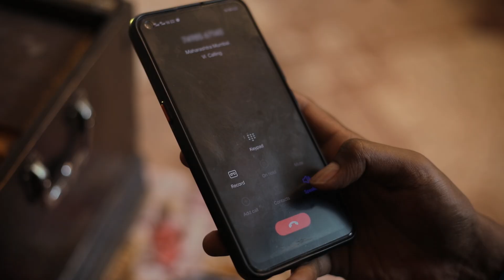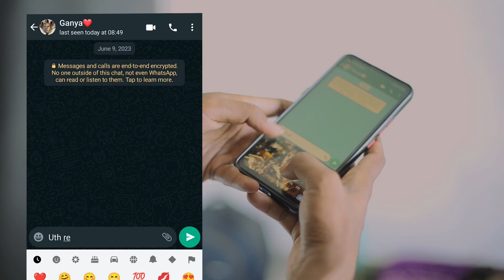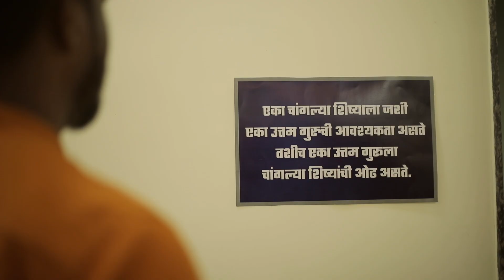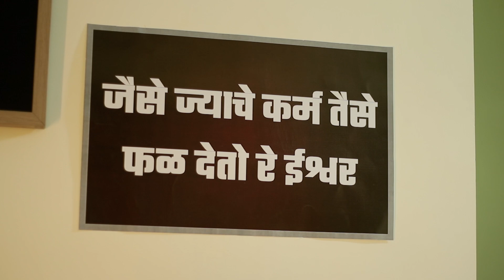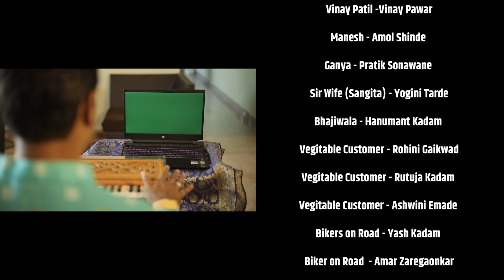Marathi Comedy Short Film | Online Harmonium Class | By Pratik Sonawane | OFTI Student Project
Student Project Short Film : Online Harmonium Class
Writer - Director : Pratik Vijaymala Mitu Sonawane

DOP : P. Shailputri
Asst. Director : Dnyaneshwar Shirsath
Executive Producer : Manthan More
Production Design : Rohit Khomne
Editor : P. Shailputri
Background score : OFT Studios
Costume : Anushka Sonawane Zaregaonkar
                   Neha V. Mule
Visual Effects : OFT Studios
Art Direction : Amar Zaregaonkar
Set Designer : Shreekant Karande
                          Swapnil Dhundale
Make up Artist : Rutuja Kadam
Chief Lighting Technician : Utkarsha pawar
                                                 Maruti Patil
Voice Over Artist : Sarika Kulkarni
                                 Manthan More

Cast
Nishad Deshmukh (Sir) : Sagar Pawar
Vinay Patil : Vinay Pawar
Manesh : Amol Shinde
Ganesh  : Pratik Sonawane
Sangeeta (Sir wife) : Yogini Tarde
Bhajiwala : Hanumant Kadam

Vegetable Customer 1) Rohini gaikwad
                                     2) Rutuja kadam
                                     3) Ashwini Emade
Bikers on Road 1) Yash Kadam
                            2) Amar Zaregaonkar